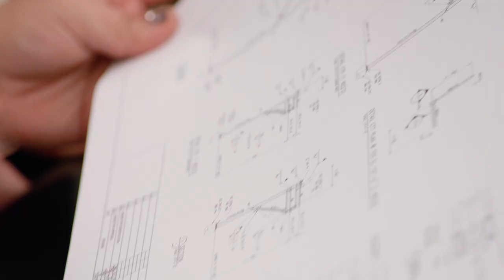UA Close to Home: Meet Brooke | The University of Alabama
Brooke, of Anniston, is taking her student experience in civil and architectural engineering to the next level, developing her own jewelry design and starting a business as she accepts a job offer to one of the nation's top construction firms as a project engineer. All with opportunities at UA.

Are you ready to discover which opportunities UA has for you? Apply now